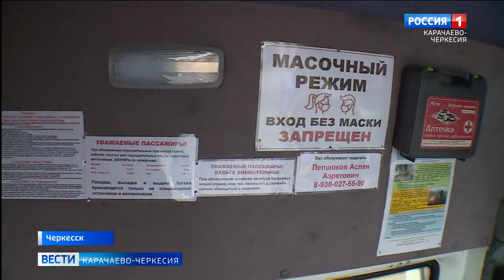Сотрудники ДПС проверили соблюдение требований по обеспечению безопасности на автовокзале Черкесска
Ежедневно с автовокзала Черкесска, как по внутренним направлениям так и в другие регионы и города России, отправляются более 50 автобусов. Очередной рейд инспекторов ГИБДД и дорожно-транспортного надзора "Автобус" направлен на снижение аварийности, соблюдение требований по обеспечению безопасности дорожного движения связанных с перевозкой пассажиров.